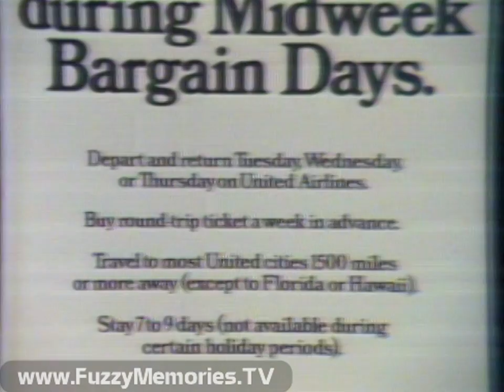WMAQ Channel 5 - The Rockford Files - "This Case Is Closed" (Ending & Break, 1974)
Includes:

Last 40 seconds of final scene

Commercial: Purina Dog Chow - Beef and Egg Flavor

Commercial: A&P Eight O'Clock Coffee

Commercial: Max Factor's LashMaker Fiber Formula Comb-On Mascara - "Is it a Comb or a Wand?" (featuring future Charlie's Angel's star Jaclyn Smith)

Commercial: United Airlines Midweek Bargain Days (voiceover by Burgess Meredith) (effective October 15th 1974 to March 13th 1975)

Promo for The Law starring Judd Hirsch, for Tuesday, October 22nd at 8:30pm (7:30pm Central), followed by invitation to tune in to The Rockford Files next week (voiceover by Mel Brandt)

Commercial: Buick Mid-Size Century Regal (with actor Ken Sylk as the doctor)

Commercial: Pepto-Bismol - "Coathes, Suits, Protects"

Incomplete ending credits, with promo voiceover for The Tonight Show Starring Johnny Carson (with guests Carl Reiner, David Brenner, Madlyn Rhue, Gerri Granger and Burt Mustin) (by Howard Reig)

(tape cuts out midway, at the point director of photography credit is shown)

This aired on local Chicago TV on Friday, October 18th 1974 during the (approx.) 8:53pm to 8:58pm timeframe.